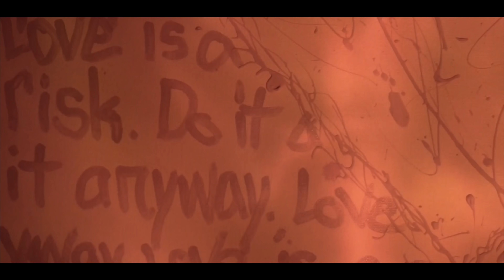Ron Dexy - 2000 (Official Music Video)